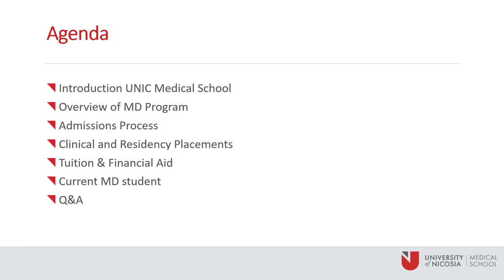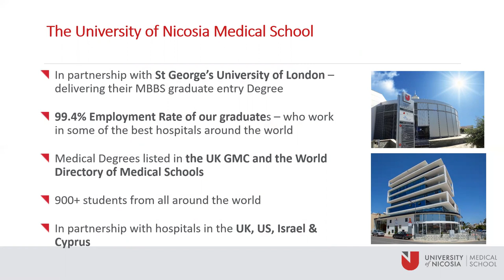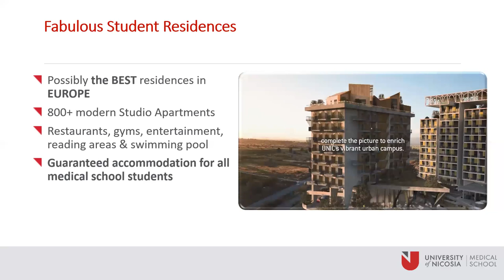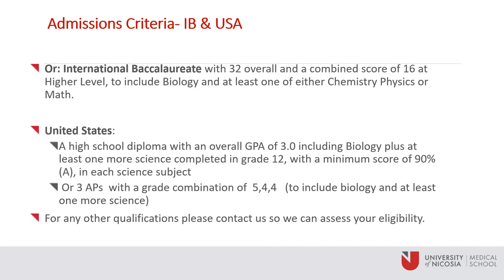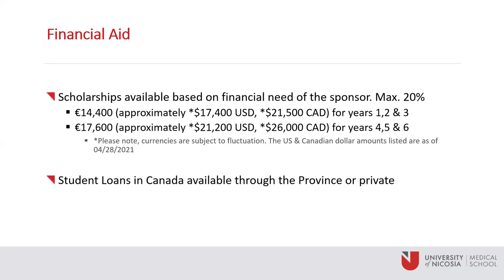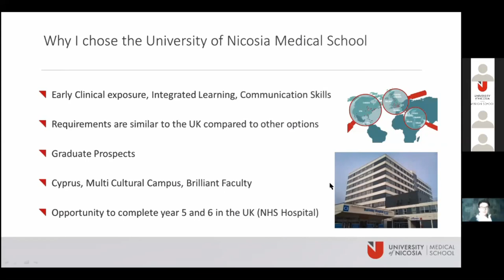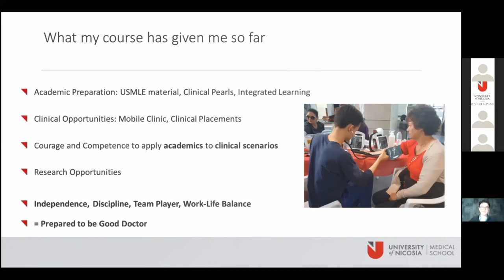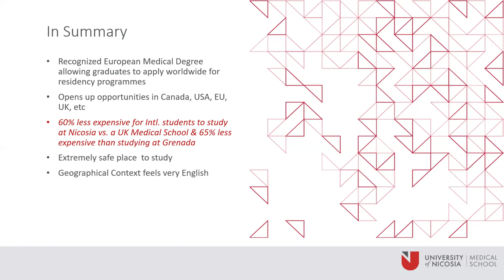Webinar: University of Nicosia Medical School - Med School in the Mediterranean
Attend this webinar to learn more about studying at the University of Nicosia Medical School in Cyprus.

Nicosia offers a four-year degree program through St. George’s University of London, the MBBS, and a six-year medical degree – MD. As well, they offer three fully online masters degrees: the PG/MSc in Family Medicine, Master in Public Health and Master in Science Health Services Administration. All programs are recognized in Canada, USA and UK, etc. for residency and licensing.